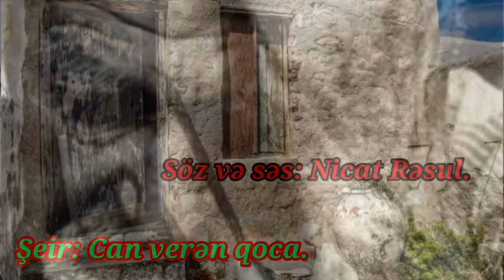Nicat Rəsul (Can veren qoca)